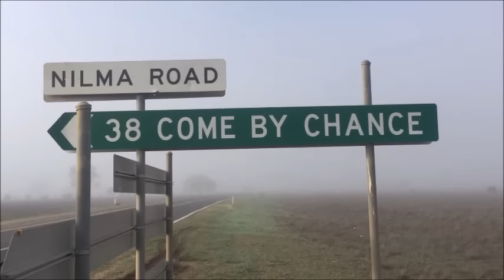Outback sex tips.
This is a quick one.